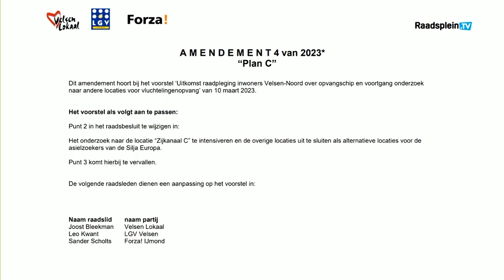RaadspleinTV - Stemverklaringen raadsleden over amendement 4 Plan C